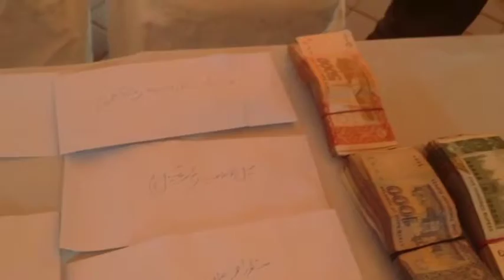6 Culprits of motorcycle & car theft arrested by AVLS in Lahore | SP AVLS Aftab Ahmad Phularwan